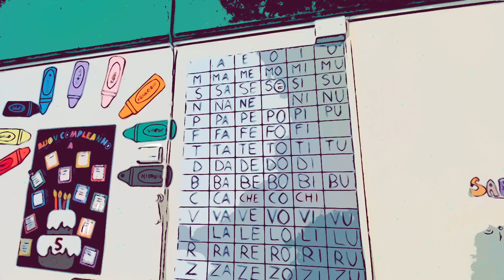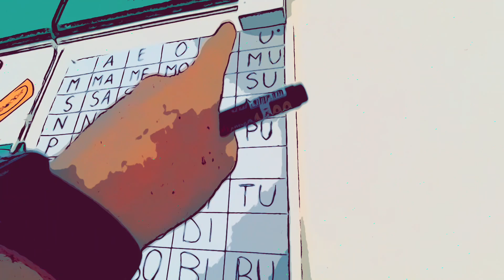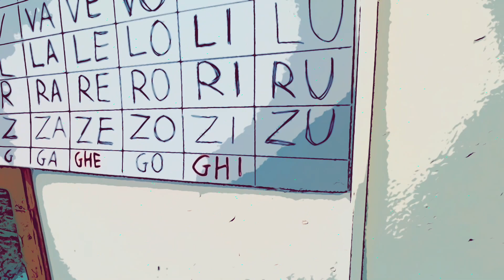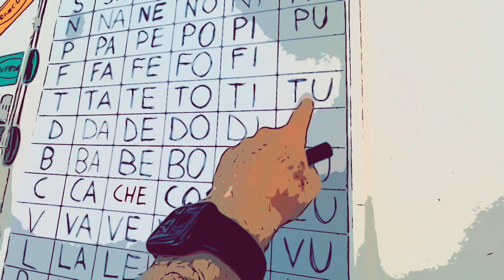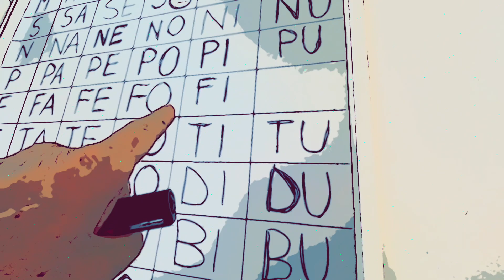TABELLA SILLABICA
PROPORRE LE SILLABE CHE MANCANO NELLA TABELLA, INDICARE DOVE VA INSERITA USANDO SOLO INDICAZIONI VERBALI